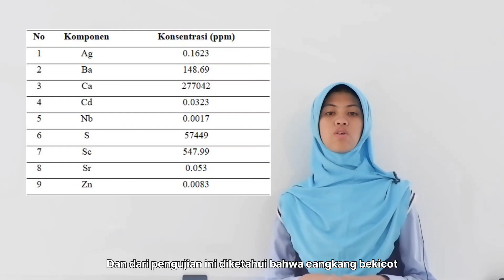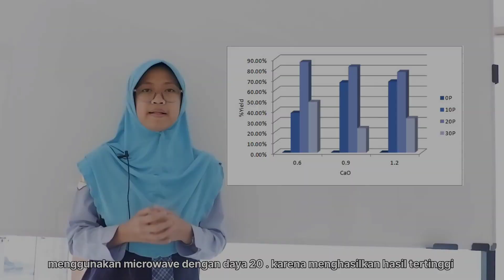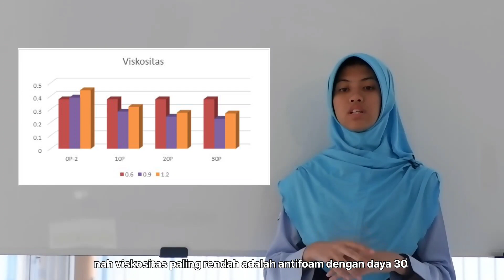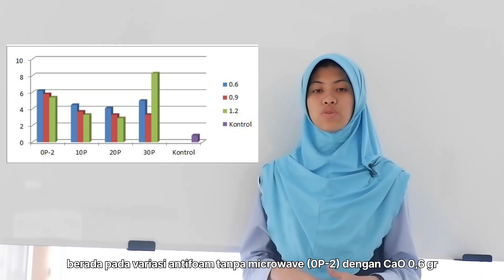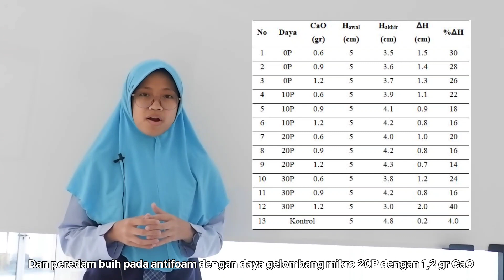Aldina Anindya Putri & Myiesha Ameera | Kategori Lingkungan | ISPO 2023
“KOCKTAF” : Kombinasi Cangkang Bekicot (Achatina fulica) dan Minyak Jelantah dengan Metode Pemanasan Gelombang Mikro sebagai Agen Antifoam - MAN 2 KUDUS